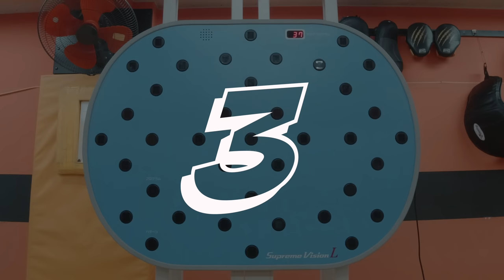#1 躰道【中野哲爾vs前田憲作】 1分真剣チャレンジ！＆レクチャー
【達人🆚前田憲作シリーズ】
XSTREAM1 第２回大会記念動画！
記念すべき第1回は躰道世界4連覇中の【中野哲爾先生】による技術レクチャー&【前田憲作の1分間真剣チャレンジ‼️】をお届けします。xstream1 Xstream 1